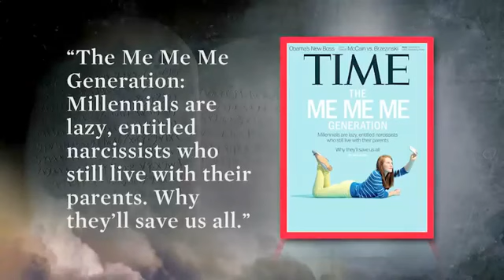Ten Commandments - 6 - Honor Within the Family by Doug Batchelor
The Loud Cry re-presents the next video in the series of 12 presentations on The Ten Commandments from Amazing Facts Ministries by Pastor Doug Batchelor.

Episode 6: "Honor Within the Family"

God's laws do not take away our freedom. They are there to protect our liberties. God's people must strive to uphold His law. Today's churches are too often neglecting the incredible power and importance of the Law of God.

With thanks to Amazing Facts for permitting the redistribution of this material via The Loud Cry on rumble and via The Loud Cry on YouTube.